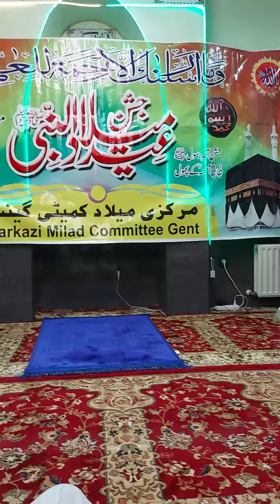An African Guy 👦 👏 Reciting Urdu Naat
A Belgium 🇧🇪 African boy reciting Naat in Urdu 16Sat2021.